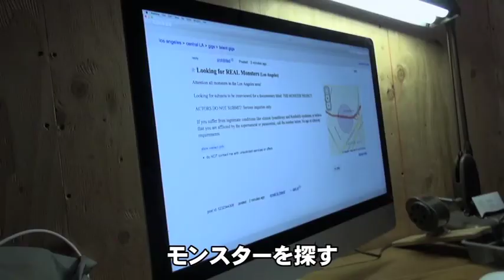モンスター・プロジェクト